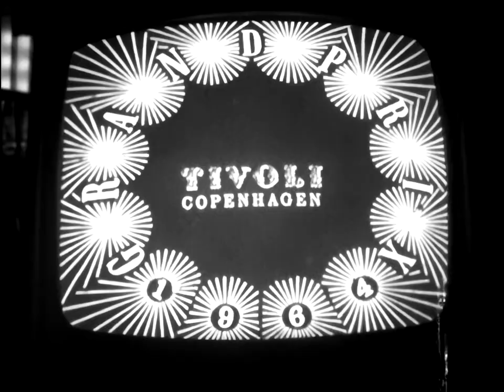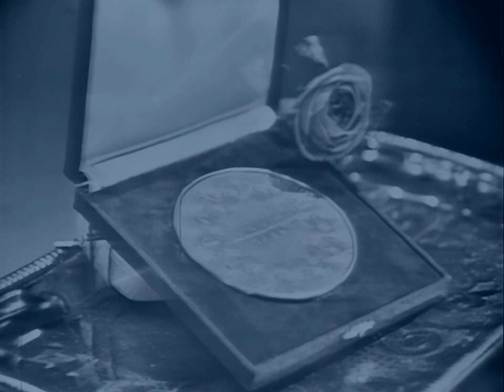OÙ SONT-ELLES PASSÉES? – ROMUALD (Monaco 1964 – Reconstruction – Eurovision Song Contest)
Romuald sings Où sont-elles passées? for Monaco in the 1964 Eurovision Song Contest and ends up in third place with 15 points. In this video an unknown source has been synched with the original Eurovision performance.

21 MARCH 1964 - TIVOLIS KONCERTSAL IN COPENHAGEN, DENMARK
Lyrics by Pierre Barouh
Conducted by Michel Colombier

Où sont-elles passées
Celles qui m'ont fait croire
À la belle histoire du fruit défendu?

Que de temps passé dans l'attente vaine
D'étreintes incertaines
Que de temps perdu

Le cœur, débordant de tant de tendresse
Par mes maladresses gardait son tourment

Dans la rue, tendrement, elles prenaient ma main
Seul à seul, gravement, elles disaient demain
Quand j'y pense aujourd'hui, pourtant
Moi, je souris du temps
Du temps passé, à croire à cette histoire

Mais ce temps passé qui semblait folie
Que de nostalgie il m'aura valu
Car les filles alors avaient le mystère
Des amours premières à jamais perdues

Footage of an unknown source has been combined with the original Eurovision performance. The mono sound was converted into a stereo track. If you like these kind of projects, you can support me